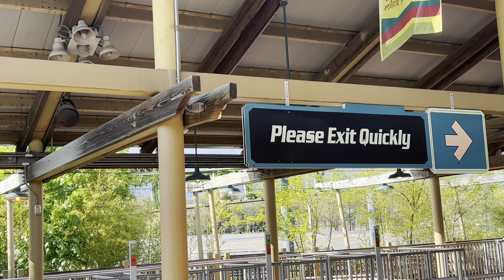Kingda Ka at Six Flags Great Adventure Off-Ride Footage - No Copyright (4K)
Note: All footage in this video is free to use for all content creators looking for some footage for their videos. You can freely use this video, as long as you credit me and say it is from Dopamine Coasters.